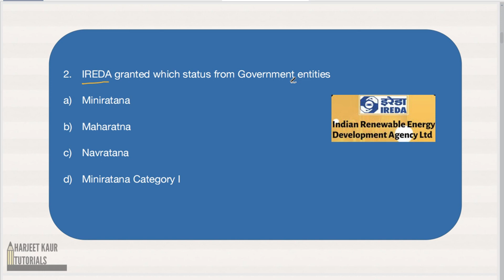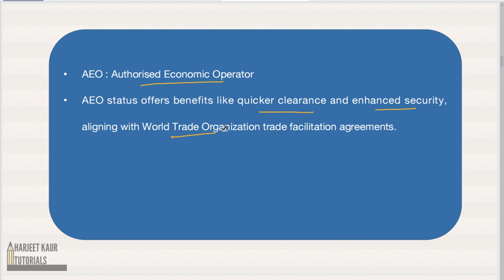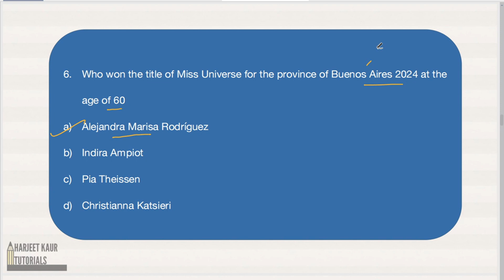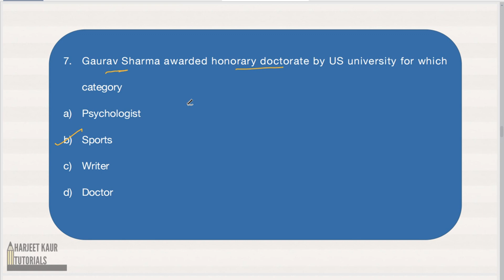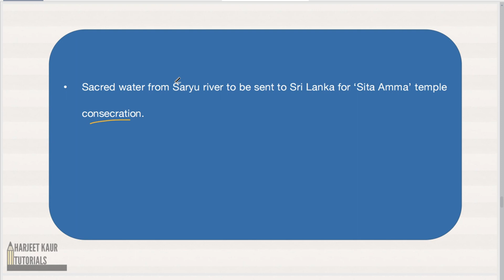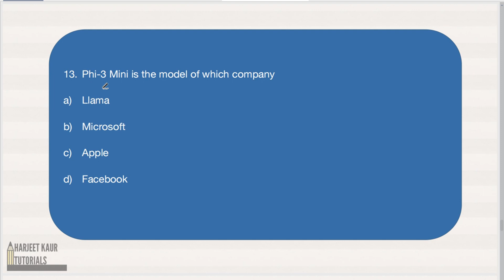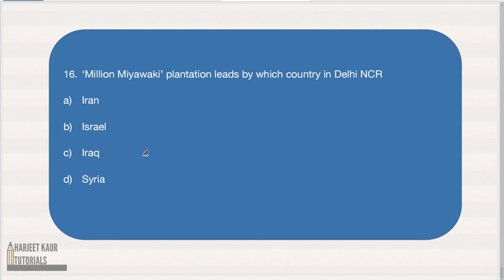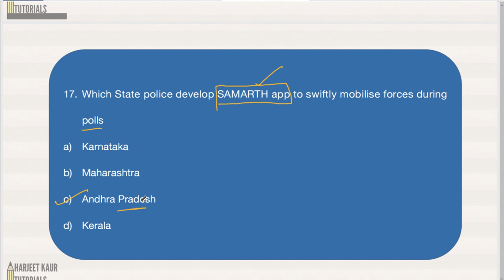Current Affairs 3-5 May, 2024 with detailed explanation ||Exam based Questions || PCS, SSC, UPSC